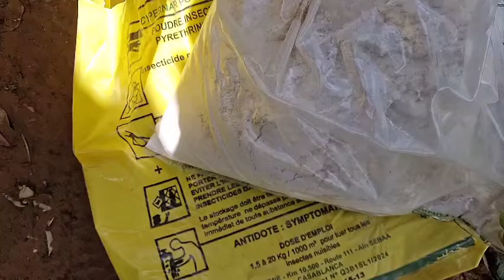مشروع تربية الدجاج البياض - الطريقة الصحيحة لاستعمال المبيدات الحشرية لحماية القطيع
تحية طيبة لكل متابعي قناة دواجن أبو علي الأوفياء جمعنا الله وإياكم تحت رحمته وعفوه ومغفرته
هذه بعض المعلومات المهمة والتي تهم المبتدئين خصوصا حول تربية الدجاج البياض والطريقة الصحيحة لاستعمال المبيدات الحشرية لحماية الدجاج
تذكر دائما أن الفكرة هي المشروع والعمل الجاد هو سر نجاحه, أما سر استمراريته ونموه فهو التخطيط المسبق وتنسيق الاهداف. لا تنسى التعليق في الأسفل للسؤال أو اغناء المحتوى
تشاهدون أيضا على قناتنا
@No1 IDEAS
@القناة الزراعية المغربية
​ @طريقك للنجاح
​ @Android Basha | أندرويد باشا
​ @تربية الغنم في اسبانيا Abdelmoula
​ @اسرار الزراعةAgricultural secrets
​ @يوميات مزارع - Muzari3

صندوق البريد
CHEMLAOUI ABDELJALIL BOITE POSTALE PM N53 KENITRA CD MAROC
صفحتنا على موقع
فكونتاكتي VK.com